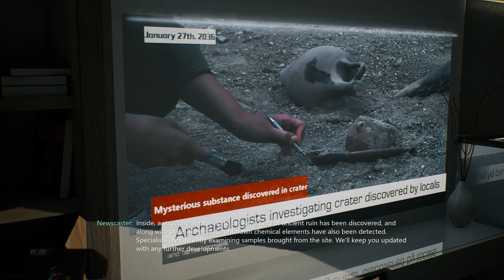BRIGHT MEMORY : INFINITE Walkthrough Part-2 THE END (HINDI + ENGLISH)